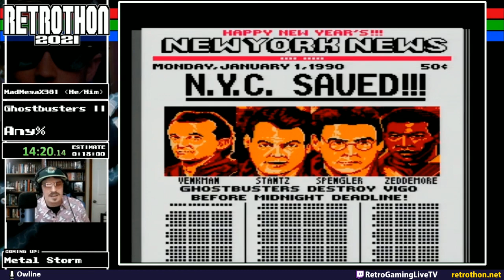Retrothon 2021 - Ghostbusters II (Any%) by MadMegaX381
RGLtv Retrothon 2021